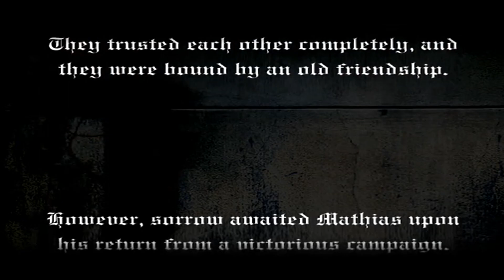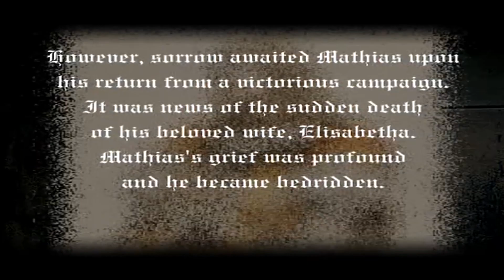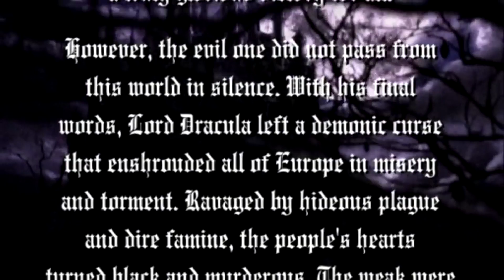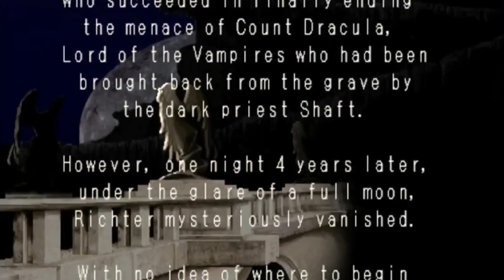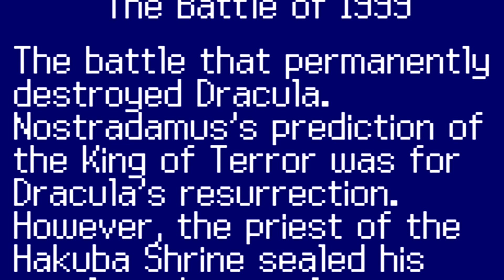The Masculinity of Castlevania's Belmont Clan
The Belmont's in Castlevania are an absolute sight to behold, very empowering for almost anybody especially men. They may not be real but sometimes even fictional characters can be looked up to.

Footage

Castlevania: Symphony of the Night (PS1), Prologue ("Final Stage: Bloodlines") FantasyAnime
Maria Renard Ryona (Castlevania: Symphony of the Night) Joel Stewart
[Longplay] NES - Castlevania III - Dracula's Curse [USA Version, Hard Mode] (HD, 60FPS) xRavenXP
Game Boy Longplay [015] Castlevania Adventure World of Longplays
[Longplay] Castlevania (NES) - All Secrets, No Deaths MysticGamer
Super Castlevania 4 (Final Boss) -Super NES- NintendoCult
Castlevania II: Simon's Quest Final Boss: Dracula's Ghost The Big Boss Man
Castlevania: Rondo of Blood (PC Engine) English Playthrough - NintendoComplete
Castlevania III (Sypha) Boss 2 Grant - No Damage, Subweapons Castlevania Rondo of Blood (Maria) All Bosses (No Damage)
Dawn of Sorrow (Julius) Final Boss Soma - No Damage, No Subweapons
Shadowserg
Meeting Grant, Sypha and Alucard in Castlevania III: Dracula's Curse The Belmont Clan
Castlevania Symphony of the Night (Alucard entrance and Death) PantallaDePausa
SotN Colosseum boss, luck run Sword of Danu
Castlevania: Symphony of the Night - Shaft & Dracula Final Boss Fight & Best Ending 4K Boss Fighter
Castlevania SotN (Saturn) Boss 13 Richter (Shaft) - No Damage, No Subweapons Shadowserg
Eric Lecarde & john Morris Gameplay / RenGod

Ritcher Belmont Fight - Castlevania Portrait of Ruin Stupid Green Guy
Castlevania: Dawn of Sorrow Walkthrough (Power of Dominance Returns Again Pt. 1) Rodriguezjr Gaming

Castlevania: Dawn of Sorrow - Menace, Final Boss (No Damage) w/ Best Ending 4K60 Longplay Legends